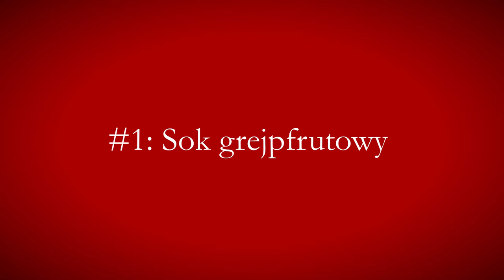🥛🍵Popijasz tym LEKI?💊 Wiele ryzykujesz!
Czym można popijać leki? Co się stanie, jeśli lek popijemy kawą, herbatą, coca colą, czy ziółkami? Które leki trzeba koniecznie popijać wodą? A jeśli już wodą - to jaką - gazowaną, mineralną, czy przegotowaną wodą z kranu? Odpowiem na te wszystkie pytania w dzisiejszym odcinku Okiem Chemika! :-)

Zastanawiasz się, czym popić tabletkę przeciwbólową? Sprawdź, czy Twoja tabletka jest bezpieczna - zobacz serię Okiem Chemika poświęconą popularnym lekom przeciwbólowym!

Napoje, o których mowa w tym odcinku:
Woda gazowana, woda mineralna, przegotowana woda z kranu, sok grejpfrutowy, kawa, herbata, Coca-Cola, napoje energetyczne, ziółka, mleko, napoje mleczne, napar z siemienia lnianego, alkohol

Schorzenia, o których mowa w tym odcinku:
Nadciśnienie, niedokrwistość, stany urojeniowe, stany maniakalne, depresja, schizofrenia, psychoza paranoidalna, osteoporoza, wrzody

Skrypt:
1. Zabójczy sok grejpfrutowy?
2. Kawa, herbata i Coca Cola a psychoza, schizofrenia i depresja
3. Mleko a osteoporoza i preparaty dojelitowe
4. "To tylko ziółka"
5. Alkohol i przeciwbólowe na kacu
6. W takim razie czym popijać?